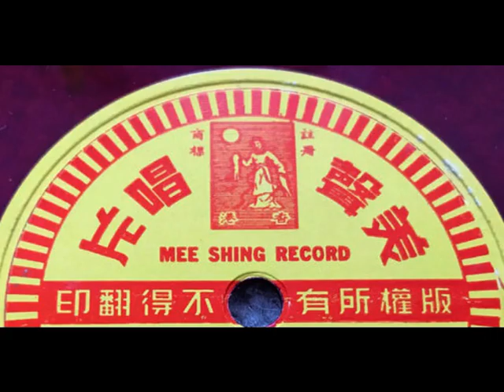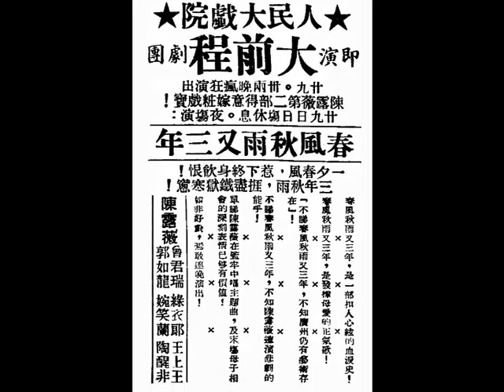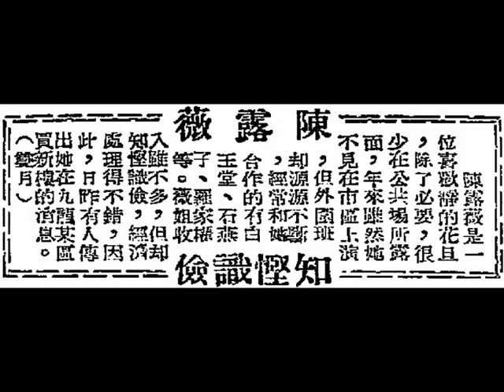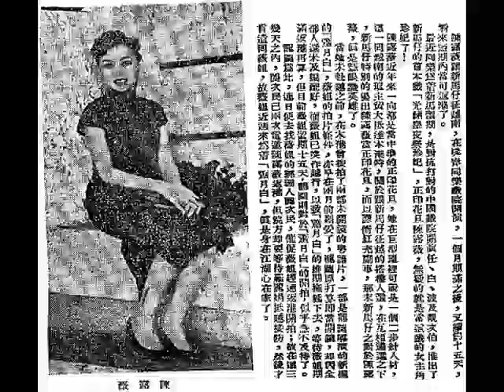中華民國卅八年粵劇《春風秋雨又三年》主題曲，陳露薇獨唱，香港『美聲唱片』第二期（second production in May, 1953）留聲唱片。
◎有關艷旦（sexy actress）陳露薇（Ms. Chan Lo Mei）的詳細介紹，煩請瀏覽吾等在中華民國一百零九年九月十九日，星期六（19th September, 2020, Saturday）發佈，有關潘山編撰，中華民國四十二年粵劇《褒洪德火城哭褒姒》主題曲之影片介紹文字。

◎若然喜歡欣賞廣府大戲，必然聽過《春風秋雨又三年》那闋家傳戶誦的主題曲，此劇演出後，陳露薇更紅得發紫，她有愉悅溫暖的青春，悠揚悅耳，金嗓玉韻的腔調，獲得大多數觀眾的讚許和擁戴。 陳露薇無論在喜劇或是悲劇演出時，把精湛的技藝，都能緊抓着觀眾們的情緒，使觀眾有深刻不能磨滅的良好印象。

◎香港『高陞戲園』，尾臺奉獻，衹有三天，請早定座，留票處電話：27139。中華民國卅八年十二月卅日至中華民國卅九年一月一日，星期五至星期日（30th December, 1949, Friday to Sunday），連續三晚首演。
◎九龍『普慶戲院』，票房電話：57276；帳房電話：50115。最後一臺，貢獻新劇，以酬雅意，請早定座，中華民國卅九年一月四、五日及八日，星期三、星期四及星期日（4th and 5th January, 1950, Wednesday, Thursday and Sunday），共三晚獻演。
『覺華劇團』薛覺先、余麗珍、上海妹、石燕子、半日安、尹少卿、少崑崙、區少基、薛覺明、林家儀、黃少伯。李少芸先生繼《落花時節落花樓》後，冬季第二部，新編文藝深刻哀艷倫理大悲劇霸《春風秋雨又三年》。
薛覺先、余麗珍合唱《春風秋雨》；石燕子、上海妹合唱《三年舊夢》。
一夕春風，惹下終身飲恨；三年秋雨，捱盡鐵獄寒窗。
此劇有不可思議的人情味！此劇有不可理解之人生曲！
四支主題名曲，一經播音，聽眾歡迎：
（壹）薛覺先唱《風流如夢》；
（貳）余麗珍唱《春風秋雨又三年》；
（叁）上海妹唱《紅孩兒》；
（肆）石燕子唱《春風得意》。
六幕大戲全用笑聲淚影演出。
石燕子領導全體武師大打驚險脫手北派。
子打親母；子証母兇，是人倫大悲劇！
母棄親子；母不認子，是慈母血淚歌！
有子難認；有夫難親，可嘆孤寒歌女！
有妻難娶；有情難敘，堪憐廿載情夫！
題詞：淚絲絲；愁處處，郎是春日風；妾是秋瀑雨，淒涼歲月又三年，舊恨新歡成鐵鑄，春水難量，夜夜愁挑盡孤燈成新著，一頁頁都是斷腸歌；一句句都是傷心語！

◎省城『樂善大戲院』，夜場票價由國幣肆仟圓至壹萬伍仟圓，人人爭看，勢必擠擁，定票必須提早定座。即晚中華民國卅九年五月廿五日，星期四（25th May, 1950, Thursday）公演省港金牌猛班霸，文藝唱家班『大前程劇團』陳露薇、綠衣郎、曾君瑞、陶醒非、郭如龍、羅冠聲、婉笑蘭、王上王等臺柱領導主演。陳露薇第二部得意嫁妝享譽戲寶，粵劇之王，戲好曲好，原裝戲寶；原裝人馬，唯我獨有，與別不同。幕幕緊張，悲苦倫理文藝名劇《春風秋雨又三年》，無賴春風入畫簾，淒涼秋雨灑江邊，一曲琵琶千載恨，三年愁苦又三年。寒光憑弔，一字一淚，語語傷心，長街度曲，寸斷愁腸，句句淒楚。
碧溪設計，九彩連環燈。
為貧苦的女子呼籲不平！為玩弄女性者作棒喝！為私戀生子者作教訓！
有子難認；有夫難親，堪嘆飄零孤女。
有妻難娶；有情難敘，可憐廿載情夫。
母愛偉大，賺人熱淚！撫棺斷腸，動人肺腑！
充滿文藝氣息！洋溢悲劇色彩！籠罩淡淡哀愁！看本劇時，請勿忘多備手帕！鐵石心腸，難忍下淚。
慈母淚，千古誰憐寸草心？歌姬邂逅美男子！痴情兒女倆小無猜！再相逢未了相思夢！
飛天北派，空前未見。
招笑八寶，笑刺肚皮。
打爛砵頭，睇落至流眼淚。
監牢洩憤，聽真才出耳油。
《春風秋雨又三年》是一部扣人心弦的血淚史！
《春風秋雨又三年》是發揮母愛的正氣歌！
不睇《春風秋雨又三年》，不知粵劇藝術價值之高！
不睇《春風秋雨又三年》，不知廣州仍有藝術存在！
不睇《春風秋雨又三年》，不知陳露薇是擅演悲劇的能手，演技之登峰造極！
不睇《春風秋雨又三年》，不知陳露薇在牢中唱主題曲時，為何觀眾一致叫絕？
單睇陳露薇在監牢中唱主題曲，及末場母子相會的深刻表情，已夠有價值！
如非好戲，焉敢連晚演出！
六幕大戲；五場大景，幕幕皆見笑聲淚影。
四支名曲，曲曲如怨如怒；如泣如訴。
（壹）曾君瑞《風流如夢》；
（貳）陳露薇《春風秋雨又三年》，唱足半小時；
（叁）婉笑蘭《紅孩兒曲》；
（肆）陶醒非《春風得意》。

◎省城『人民大戲院（海珠戲院）』，中華民國卅九年七月廿一日，星期五（21st July, 1950, Friday）日夜均由『大前程劇團』陳露薇、曾君瑞、丁公醒、婉笑蘭、朱偉雄、少生權（反串飾演馮夫人）等臺柱主演，該班開山戲寶，轟動遐邇，偉大之文藝大悲劇，完全新編修正（下本）《春風秋雨又三年》大結局，以信譽擔保與別班（『大光明劇團』：新珠、葉超奇、何慧貞、黃少芳、丁錦圖、衛仲覺；『天龍劇團』：黃秉鏗、李東全、黎煥棠、蔡鴻聲、何其麗、梁金城、葉超奇、蔡錦雲、陳錦雲、何湘子、陳月峰、胡迪醒）所演出，完全不同。
春風秋雨撩人恨；牢獄三年又三年，比上集來得更明朗輕鬆；更悲怨；比上集來得更超脫凡俗；更纏綿。
暴露惡霸罪行；表揚母性偉大。新的手法編撰，與別大大不同，看過上本，不可不看下本。不看下集，不知《春風秋雨又三年》全套的價值連城！不看下集，不能領略《春風秋雨又三年》情節的尖峰！
碧溪設計，特備九彩連環燈色，千變萬化，亮光萬丈。活動真景，鬼斧神工，百看不厭。
寫煙花女兒們的大翻身，寫惡毒鴇母的窮途末日。為廣大群眾服務；用正義突擊自私。
（壹）馮曼秋（薛覺先、曾君瑞）海角天涯，蓬舊侶；
（貳）趙青兒（余麗珍、陳露薇）茫茫前路，訪夫郎；
（叁）白愛梨（上海妹、婉笑蘭）驚惶失足，遇漁翁；
（肆）馮小秋（石燕子、陶醒非）千里尋親，祭母親。

◎香港『金陵戲院』、『國民戲院』、『金華戲院』、『新舞臺戲院』、『明聲戲院』、『國際戲院』，即日中華民國四十八年七月十日，星期五（10th July, 1959, Friday）盛大獻映，各院即售今天、明天、後天票；『筲箕灣戲院』及『長樂戲院』下期放映，『興昌影業公司』出品古裝歌唱簇新巨獻，『覺華劇團』又一鎮班大名劇，李少芸原著，嘔心瀝血無價巨構，舞臺名劇改編，中華民國四十八年度文藝大悲劇《春風秋雨又三年（Imitation of Life）》，全部瑰麗古裝，比舞臺演出更見精彩；更見動人，『香港製片廠』代攝；『星光公司』沖印，林葉 監製；雷球 製片；銀壇鬼才 楊工良 導演傑作；胡文森 撰曲；尹自重、黃奇浩、馮少毅、馮少滔、李滌生演奏音樂；謝澤源 化妝；徐錦麟 梳頭；黎珠 服裝；林華三 道具；崔鑫玉、鄺漢樂攝影；徐華生、趙進祥錄音；趙德壽 劇務；李柏超 場記；楊柏榮 剪接；蕭權 劇照；「文武生王」新馬師曾 飾演 馮曼秋、中華民國四十八年度當選「花旦皇」鄧碧雲 飾演 林愛梨，珠聯璧合，兩王攜手主演；梁素琴 飾演 鳳瓊宮主、許英秀 飾演 馮二郎、張生 飾演 林老師、李鏡清 飾演 嘉陵皇帝、梁藝雄 飾演 阿成、李國維 飾演 馮繼德、黎雯 飾演 二嬸、張金枝 飾演 阿柳、周鸞 飾演 師兄黃生，聯合主演。
郎才女貌本是佳偶天成，驟起罡風惹出千愁萬恨。
春風秋雨，訴不盡相思。撫兒養父歷盡了滄桑。
故事精彩，演出動人，唱情第一，團圓結局，人情味濃。

本事（plot）：趙孟秋被白愛梨所救，一夕情緣，白愛梨有孕，產子後，白愛梨棄子投江。兒子被趙孟秋妻子拾得撫養，十八年後，母子重遇，白愛梨因誤殺被判入獄。

◎中華民國四十二年四月廿二日，星期二（22nd April, 1953, Tuesday），香港（Hong Kong）『美聲唱片公司（Mee Shing Record Co.）』第二期（second production）最新唱片上市：
（壹）新馬師曾、鄧碧雲《孝感動天》，貳張（two gramophone records）；
（貳）新非凡（梁金國）、小芳艷芬（關婉芬）《恩恩愛愛》，貳張（two gramophone records）；
（叁）任劍輝、白雪仙《呂布與貂蟬》，貳張（two gramophone records）；
（肆）紅線女《一代天嬌》，貳張（two gramophone records）；
（伍）李慧《萬劫紅蓮》，壹張（a gramophone record）；
（陸）陳露薇《春風秋雨又三年》，壹張（a gramophone record）；
（柒）梁醒波《光棍王夜枕筲箕》，壹張（a gramophone record）；
（捌）小芳艷芬（李寶瑩）《唔嫁又嫁》，壹張（a gramophone record）。
電影插曲：
（甲）羅施《風飄飄》；小芳艷芬（李寶瑩）《朝朝來了》，壹張（a gramophone record）；
（乙）林璐《閨怨》；羅施《賣欖歌》，壹張（a gramophone record）；
（丙）林璐《可愛的春天》；雲裳《葬花詞》，壹張（a gramophone record）。
香港、九龍各唱片商店均有代售：『永安公司（Wing On Department Stores）』、『大新公司（The Sun Department Store）』、『先施公司（The Sincere Company）』、『文興公司』、『眾樂公司』、『天樂公司』、『天壽堂（Tien Sau Tong）』、『羅占記』（a piano company in Wan Chai）、『合發行』、『華美行』、『星光行』、『泰林行』、『陽光行』、澳門（Macau）『譚明記（Tam Ming Kei）』。

◎中華民國卅八年冬季（winter in 1949），粵劇（Cantonese opera (งิ้วกวางตุ้ง)）《春風秋雨又三年》主題曲（theme song），李少芸 編撰（lyrics by Mr. Lee Siu Wan）；陳露薇（Ms. Chan Lo Mei）飾演 歌姬（brothel singer）趙青兒（Ms. Chiu Ching Yee），在在刑牢（prison）裏，飽嚐三年冤獄，回首前塵，唱出的悲歌（tragic song）。原曲長達半小時（around half hour (30 minutes)），此乃中華民國四十二年四月（April, 1953），香港（Hong Kong）『美聲唱片（Mee Shing Record）』第二期（second production）的簡短版本（6 minutes 30 seconds）。

其壹（first verse, side A of the disc）：
（花旦唱反線小曲《寒宵弔影》）風淒淒；雨迷迷，破碎芳心，流離身世，一絲殘命，恨海長迷呀。記當年，春風夜雨，竟是一夕夫妻。
（花旦唱反線中板）唉，我憶當年，已若一現曇花（night-blooming cereus），只剩我在刑牢（prison）雪涕（cry loudly），呢一朵薄命花，低徊前路，恰似柳絮落江堤，愁對奈何天，慰藉憑誰？更不知到人間何世？我嘅愛嬌兒呀，經已早離懷抱，未許我撫育提攜呀。

其貳（second verse, side B of the disc）：
（花旦唱乙反線滾花）您睇雨箭風刀，捱盡淒涼慘厲。
（花旦唱小曲《鳥驚喧》）唉，春風秋雨，日過一季；夜過一季；春風秋雨，日過一季；夜過一季，恰似弱絮遇暴雨（rainstorm），棄在黃泥（yellow mud），痴郎恩情俱盡廢；思兒傷情心掛繫，抱恨嘆分袂（break-up），有家不可歸。
（花旦唱二簧）累我三年冤獄（three years of unjust imprisonment），都是夫婿胡為（husband's misbehaviour）。今日人已瘋癲（crazy），追憶那從前，不禁淚呀。（拉腔）
（花旦唱合尺滾花）彌留此際呀（士），寸心常記嗰個小孩提呀（尺）。